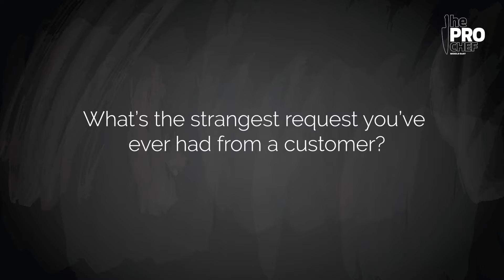The Pro Chef ME chats with Luigi Vespero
For more like this, visit theprochefme.com